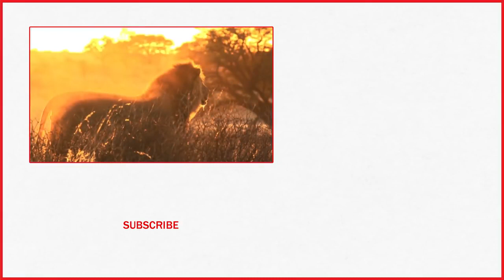Rhino Poachers Eaten Alive By Pride Of Lions In South African Game Reserve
A Pride Of Lions Killed And Ate A Group Of Rhino Poachers Who Broke Into A Wildlife Reserve